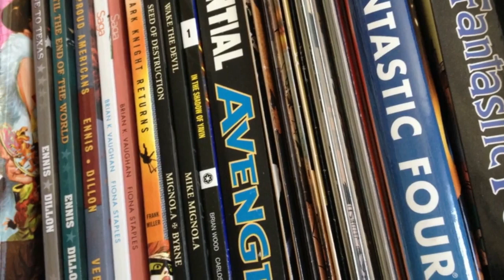Meat Grinder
When I participated recently in a workshop by the Center for Digital Storytelling, I knew I wanted to share something both meaningful and goofy. I ended up with this love letter to the Thrilling Adventure Hour podcast. Thanks to many great Creative Commons artists for sharing their work.

All media are personal, public domain, or Creative Commons-licensed (and attributed at the end)

Voiceover:

My crooked spine protests at the morning spent in crowds, one shoulder slung with back issues and swag. It's no mean feat navigating New York Comic Con—"the meatgrinder," one writer calls it. "Excuse me, Swamp Thing. Excuse me, shirtless Mario Brothers. Excuse me, huntress with the impossibly oversized scimitar."

I'm here on pilgrimage, it's fair to say. I've devoured 137 episodes of a podcast in the style of old-time radio. Each week I share in a few moments of riotous alchemy: laughter, daring playfulness, improbable generosity. And for me and a club full of my particular subspecies of nerd, number 138 will drop live in Park Slope.

Gotham's unforgiving to we out-of-towners, we sleepers-on-cousins'-couches, we novices in the cult of the G Train. As if to mock me, my subway companion as I leave the hall carts a tuba but still has a hand free for a game on his Samsung Galaxy.

I finally locate the neighborhood shop where the writers and players are doing autographs before call, but I figure I must be early. I recognize the gang from blurry photos, indy movies, and of course their voices. But they almost outnumber the fans beginning to line up, fans holding merchandise but also bottles or champagne flutes.

Turns out I'm right on time. I meet some other pilgrims, share convention stories with the actors heading there tomorrow for their panel. I talk Muppets and Fraggles with a producer who worked for Henson. And I get over myself long enough to pose with Sparks Nevada, Marshal on Mars.

The show tonight night will be thrilling and exuberant, of course. But the trek is already worth it for this hour's gathering over Brooklyn Lagers amid the discounted trade paperbacks, the perfect place for everyone involved to say thank you, and mean it.